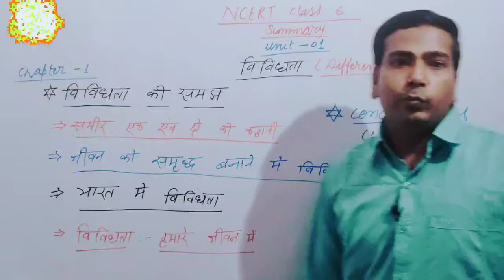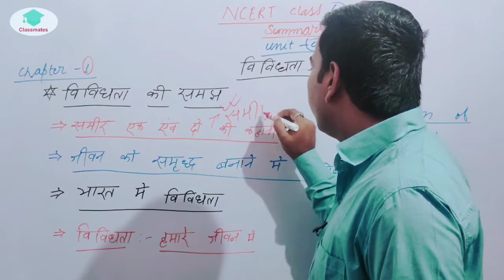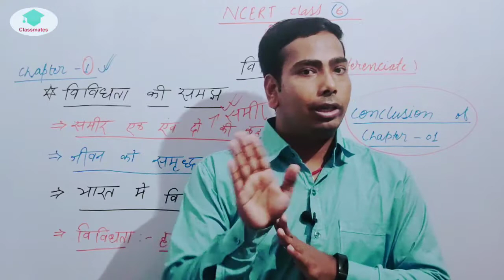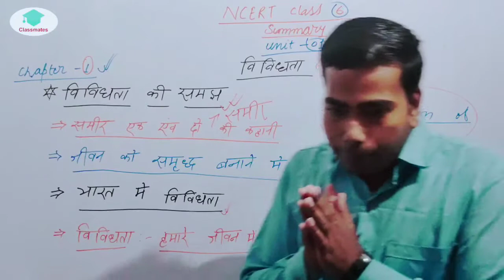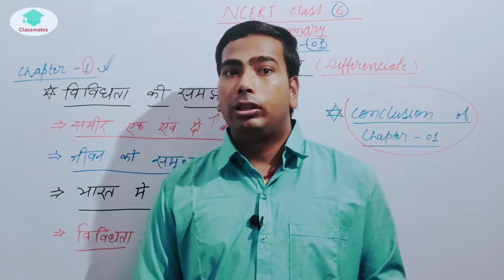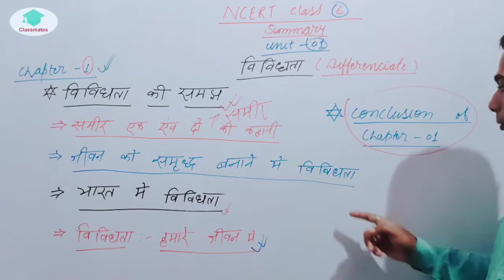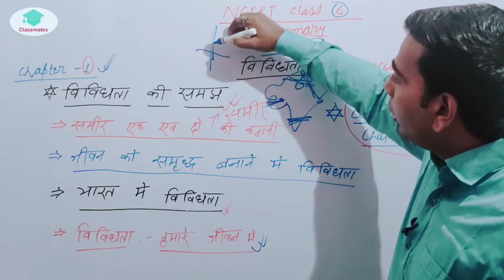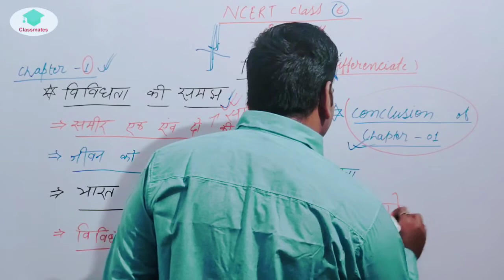NCERT POLITY CLASS-6th/Chapter-01/विविधता की समझ/ { IAS,PCS & OTHER EXAMINATION } IN HINDI